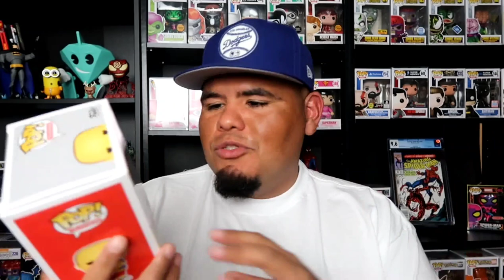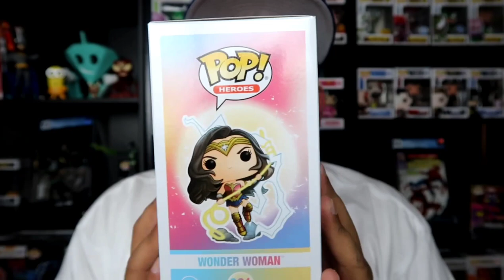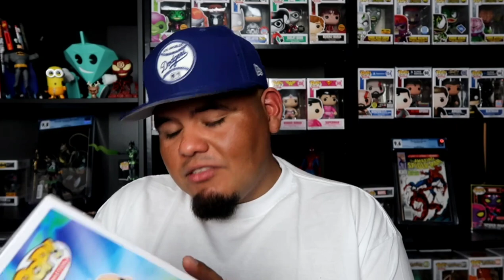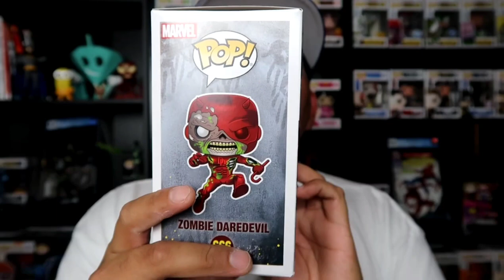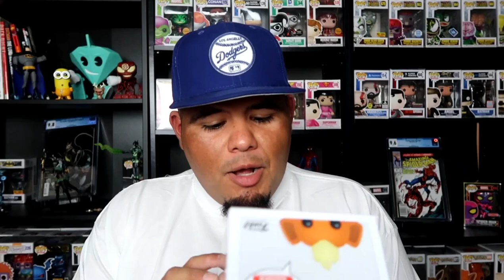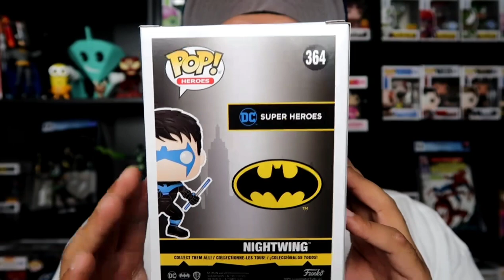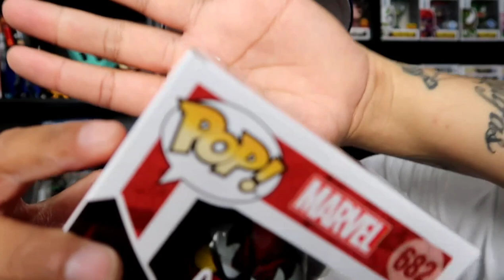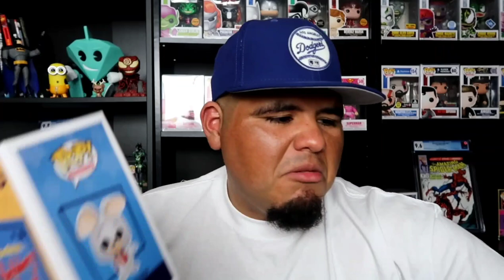MY NYYCC VIRTUAL CON LOTTERY FUNKO POP PICK UPS